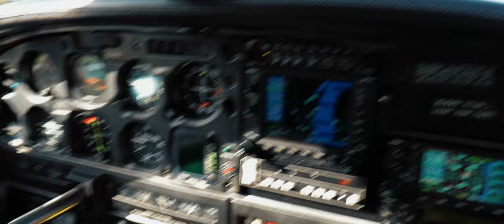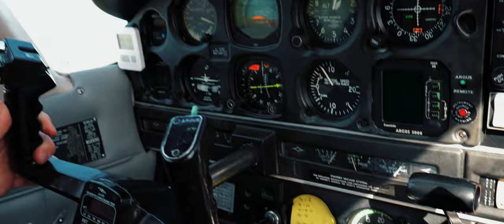All Access Paddock Garage Pass // Road America 2024 // Behind the Scenes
Come along and join us in the garage at Road America with a full access paddock pass. Stick around for some track side audio, and bonus footage of a flyover of RA from an Airplane!

Caliper Spreader Tool:

Brembo Punch Tool for Front Caliper:

1/8" Pin Punch Tool for Rear Caliper:

Compact LED Flashlight:

One-way Valve Brake Fluid Bleeding Bottle:

Brake Rotor Burnishing Flex Hone:

Brake Caliper Hanger:

Brake Rotor Mics:

Silicone License Plate Frames:

GM TPMS Sensor Tool:

Chapters:
0:00 - Intro
1:00 - Chick-fil-A Meetup
1:46 - Garage Setup // Friday
5:31 - Track Prep // Saturday
8:42 - Mike Has a Meatball
10:50 - LOUD NOISES! // Track Side Audio
14:50 - Going to Be a Great Day // Sunday
17:15 - Matt Needs New Pads
20:57 - Road America Flyover // Bonus Footage
25:24 - Outro